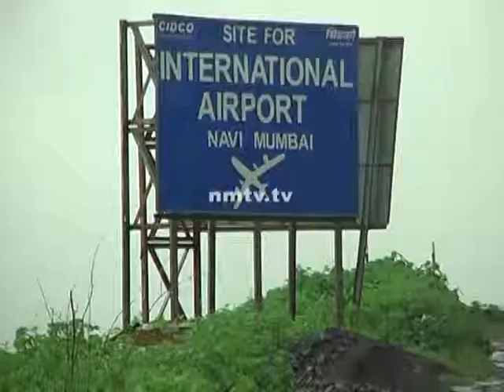NMTV MARATHI ISSUE OF HEIGHT OF BUILDINGS NEXT TO AIRPORT RESOLVED